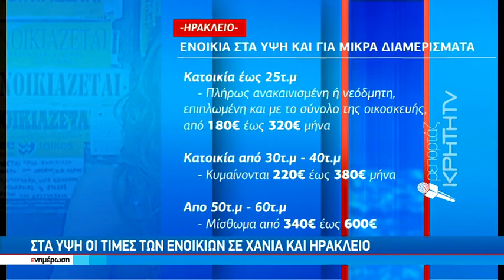Κοινωνικό πρόβλημα φέτος η έλλειψη σπιτιών